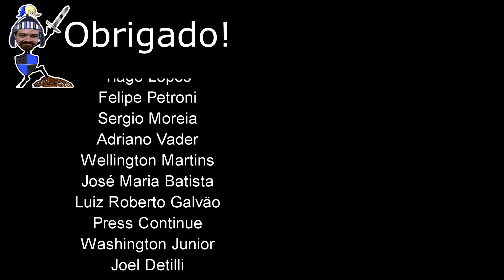Quest do Salt and Sanctuary & Caverna Subterrânea #21 - Vigil: The Longest Night PT BR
Fechando a missão Falta de Sal, feita em colaboração com os desenvolvedores do Salt and Sanctuary! Explorando a Caverna Subterrânea.

✅ Endereço
Caixa Postal 5687
Brazlândia DF